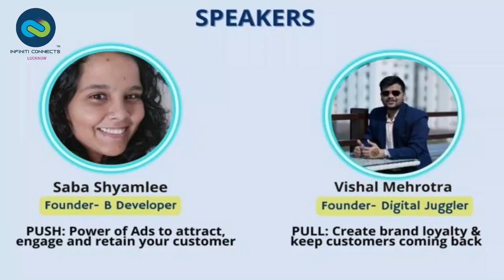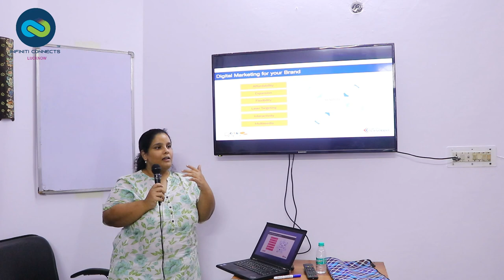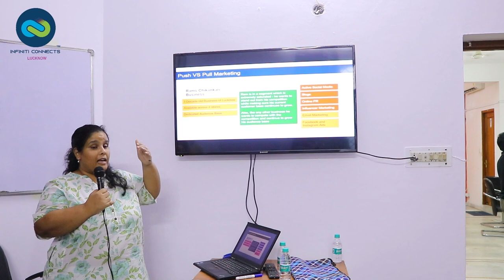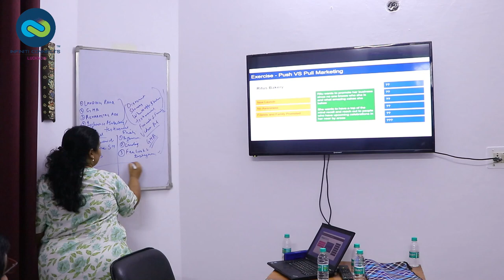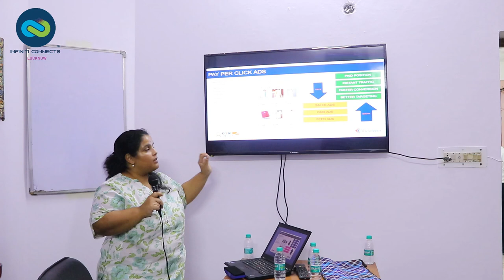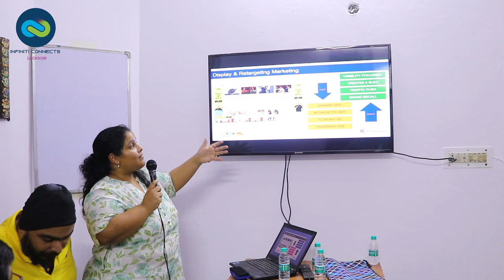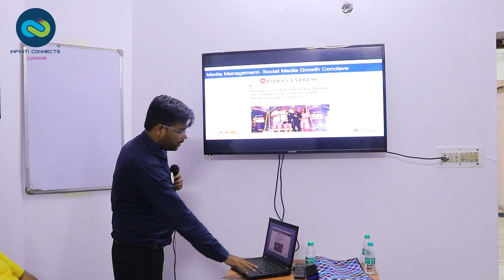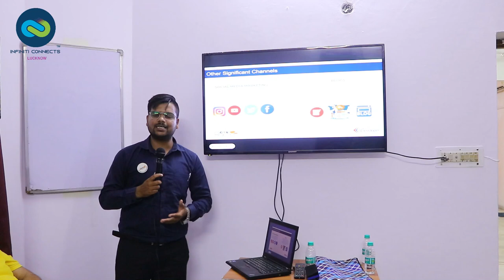Infiniti Connects Marketing Session 3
Infiniti Connects conducted the Marketing Business Session. The session on "Understanding of push and pull marketing'"
By Speakers- Mrs. Saba Shyamlee and Mr. Vishal Mehrotra